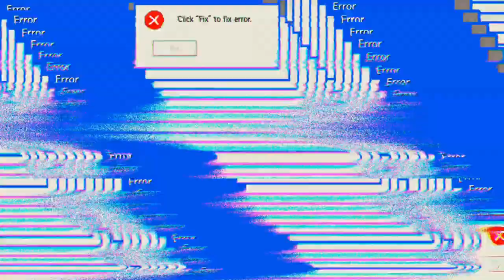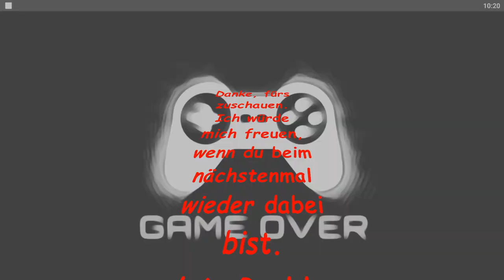Abgestürztes Flugzeug 'Days After'